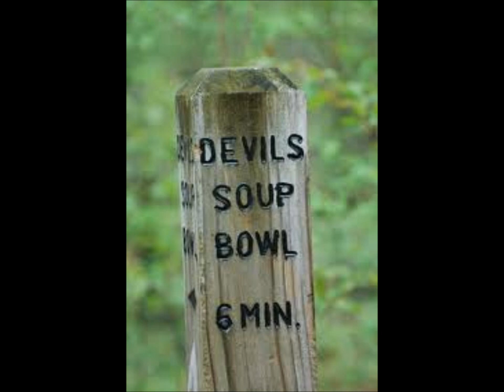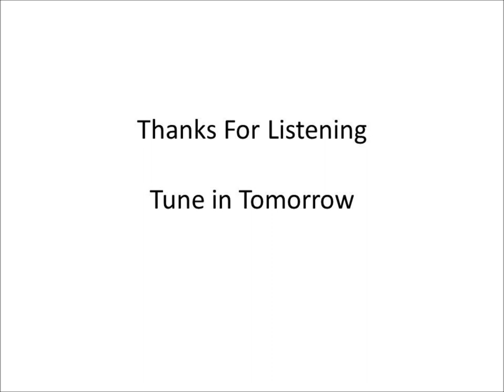#4 The Devils soup Bowl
Don't fall for the devils tricks.